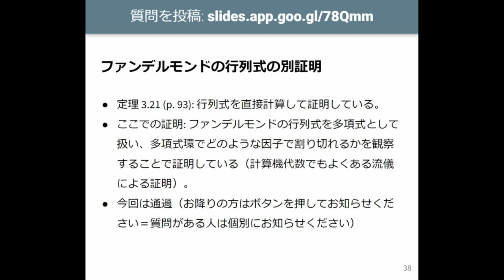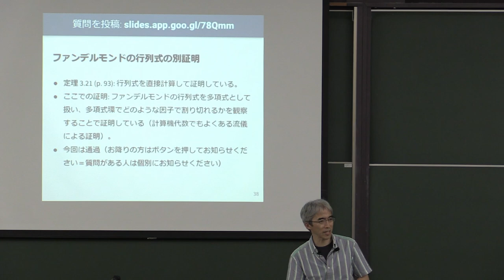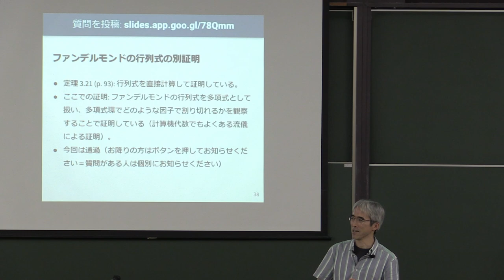線形代数I 2023 (10-4) 環と体（ファンデルモンドの行列式の別証明）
環と体（ファンデルモンドの行列式の別証明）.